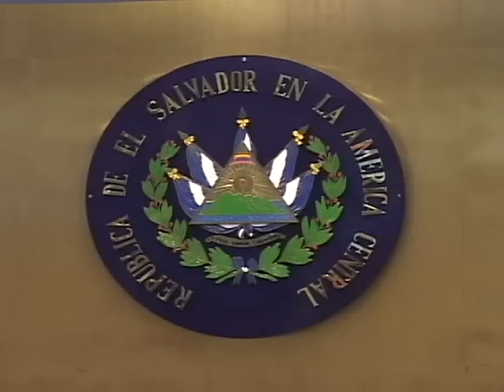ARENA NO APOYARA REFORMAS AL SISTEMA DE PENSIONES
El partido ARENA afila su camino rumbo a las próximas elecciones, por eso lanzo fuertes críticas al gobierno de Sánchez Cerén, asegurando que no apoyara la reforma de pensiones que impulsa el ejecutivo.